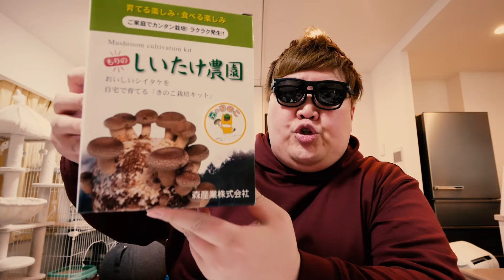【一週間生活‼︎】一週間しいたけ農園生活して爆食いしたら最高に楽しすぎたwww【はるあんちゃん料理】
お家で簡単！採れたて新鮮！
しいたけ栽培キット「もりのしいたけ農園」

※こちらの動画は緊急事態宣言前の2020年12月に撮影したものです

〒107-6228
デカキン 宛